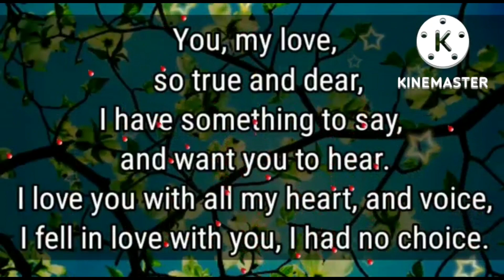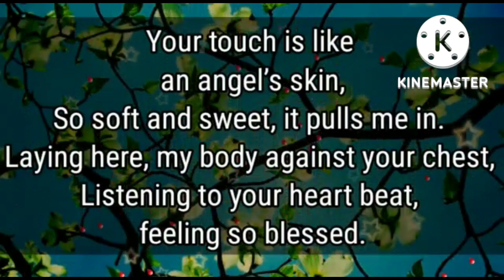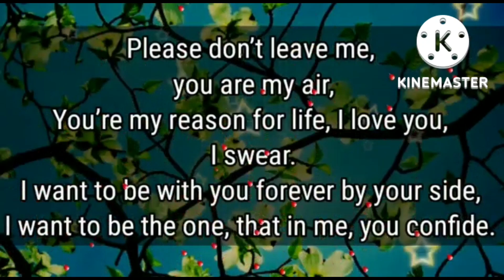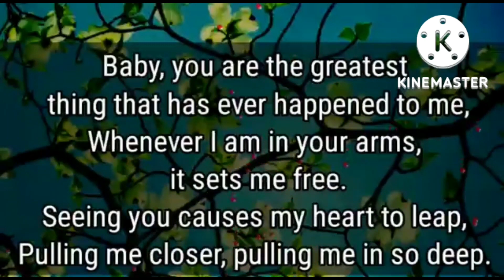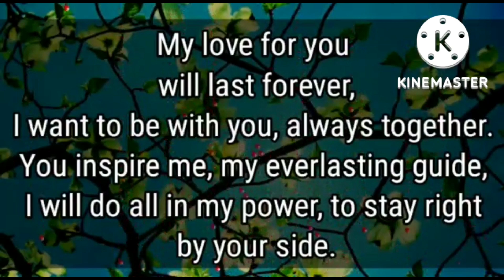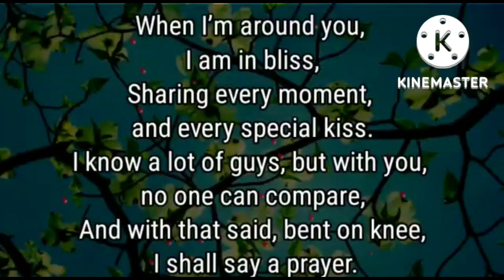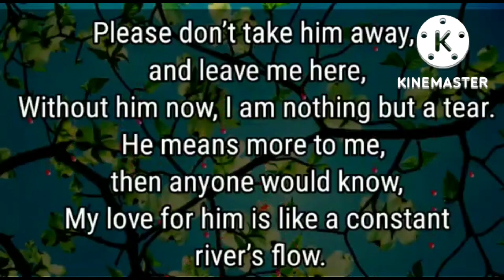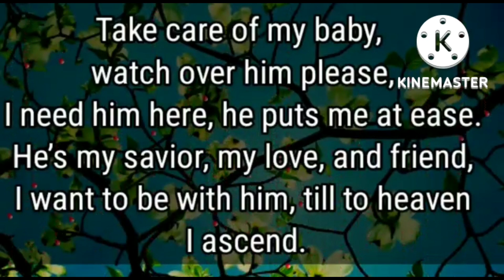PLEASE DONT IGNORE... 🙏 💌😍👩‍❤️‍👨😘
PLEASE DONT IGNORE... PLEASE DONT LEAVE NE, YOU ARE MY AIR, YOURE MY REASON FOR LIFE, I LOVE YOU, I SWEAR...